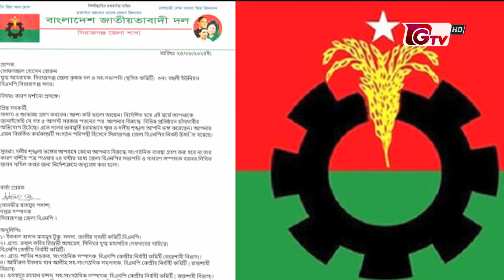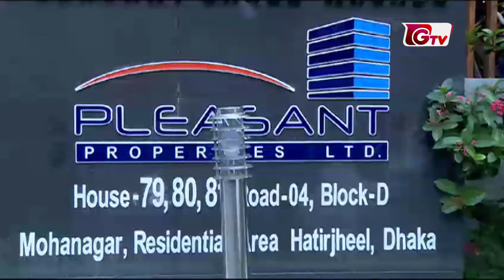নেতা-কর্মীদের অপরাধে বিব্রত বিএনপির হাইকমান্ড | GTV News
নেতা-কর্মীদের অপরাধে বিব্রত বিএনপির হাইকমান্ড | GTV News | 15October2024